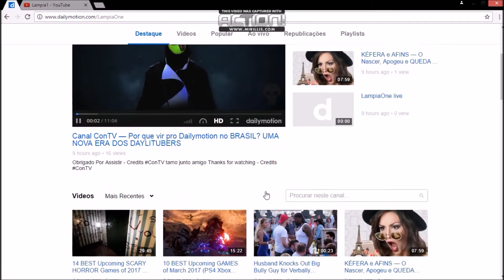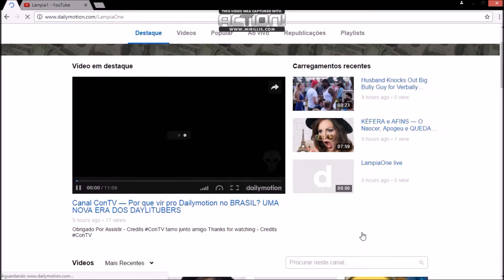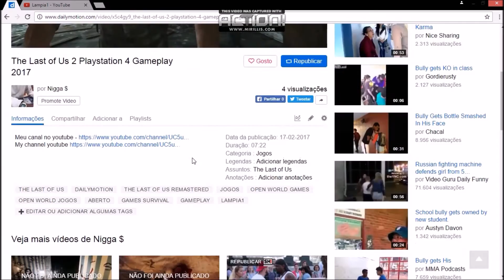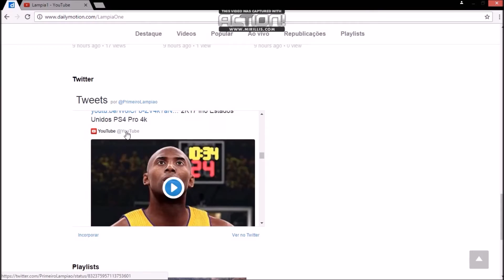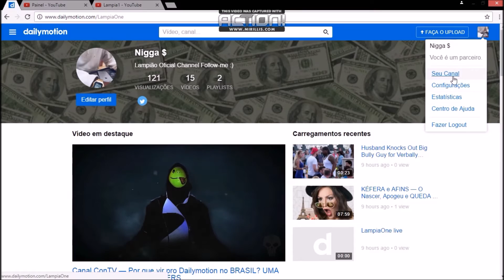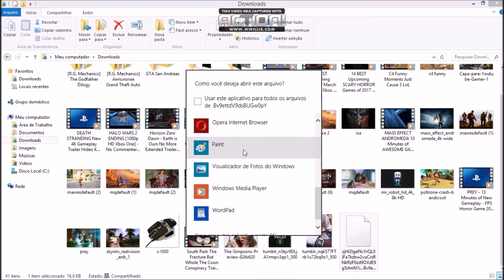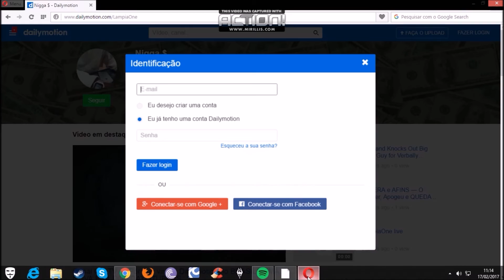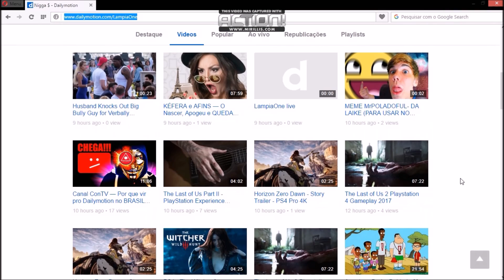ERRO : SUA CONTA ESTA SENDO PROCESSADA RESOLVIDO! 2017